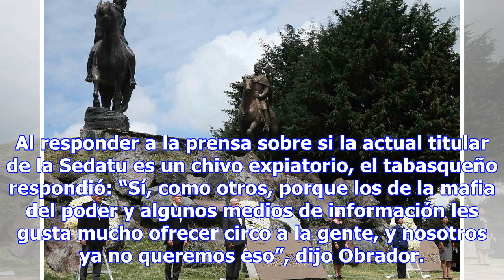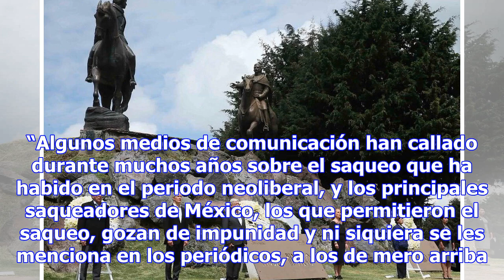Rosario Robles es un chivo expiatorio: AMLO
El presidente electo Andrés Manuel López Obrador afirmó que Rosario Robles es un chivo expiatorio, mientras que los señalamientos por el desvío de 708 millones de pesos en efectivo durante su gestión en Sedesol y Sedatu son “un circo”